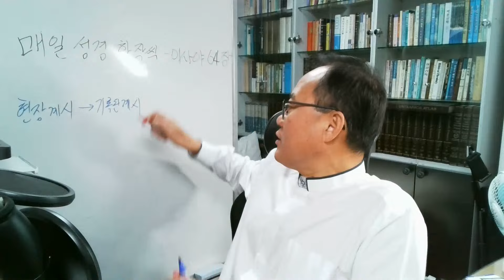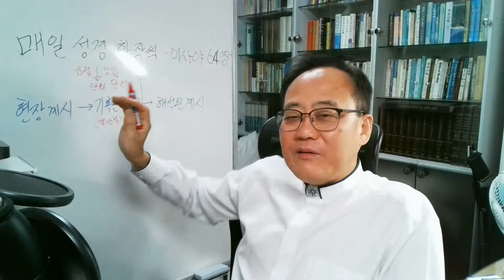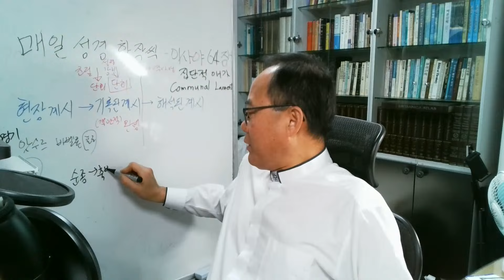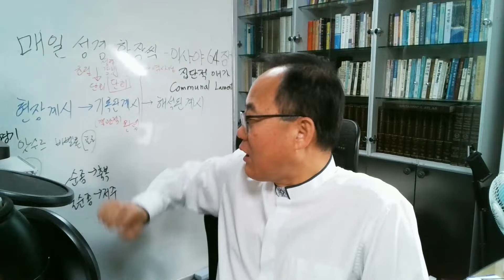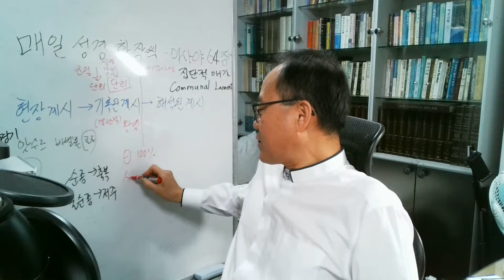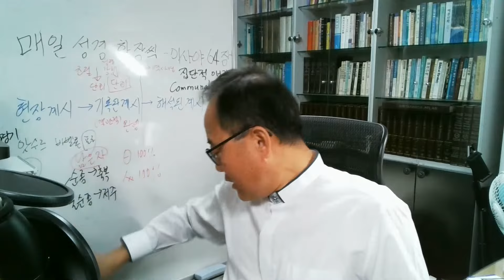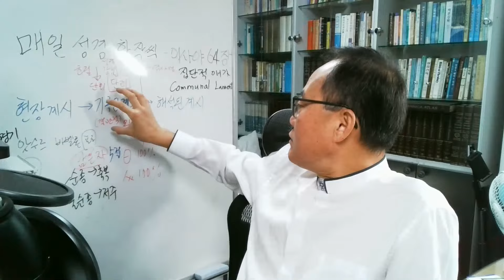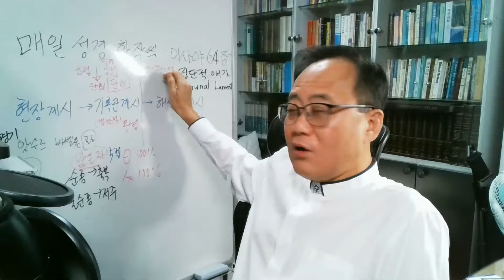이사야 64장, 포로된 이스라엘의 남은 자들이 하나님께 간절한 기도 / C헤럴드TV 새벽기도회(Dawn prayer meeting) 성경 매일 한장씩 통독 - 강사: 양진우 목사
온라인·언론선교헌금: 국민은행 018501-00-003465 양진우(시헤럴드(CHERALD))

양식/구조/배경

 이 장은 외형적으로는 조화를 이루지만 여러 가지 장르들이 혼합되어져 있다. 가장 자주 확인되는 장르는 집단적 애가(Communal Lament)이다(Hanson, Pauritsch, Wsetermann, 등). 이 장르의 표적들은 특별히 63:15~64:1, 9~11에 나타난다. 그러나 지배적인 양식은 신명기와 역대기에서 잘 알려진 설교~기도의 양식이다. 이 양식은 63:7~14, 64:4~9에 나타난다.

 이 장은 אזכיר (아즈킬; 내가 기억하게 하리라)로 도입되는 낭독으로 시작된다. 하나님 편에서나 하나님의 백성 편에서 기억하는 것은 구약의 예배, 종교 교육, 권고에 중요한 요소이다('주석'을 보라). 이 낭독은 옛적( עולם ימי ; 예메올람)일을 말하는 것이다. 신 32:7은 '옛날을 기억하라'라는 말 가운데서 이 부분에 열쇠가 되는 진술을 제공해 주고 있다. 이 두 단어는 이 장에도 되풀이 된다. זבר (자칼)은 63:7, 11; 64:5, 9에 나오고, עולם (올람)은 63:9, 11, 12, 16, 19, 64:4, 5에 나온다.

  도중에 끼어든 불평들(63:15~64:11[12])
     1. 하늘에서 굽어 살피시며 보옵소서(15a절)
     2. 주의 열성과 능하신 행동이 이제 어디 있나이까(15b절)
     3. 주는 우리의 아버지시라(16a절)
     4. 우리도 상고부터(16b절)
     5. 어찌하여 우리를 떠나게 하셨나이까(17a절)
     6. 주의 산업들을 돌이키소서(17b절)
     7. 우리 대적들이 주의 성소를 유린하였나이다(18절)
     8. 우리는 옛적부터~그러나 그들은 아닙니다(19a절)
     9. 주께서 강림하신다면(1절)
     10. 열방으로 주 앞에서 떨게 하소서(2절)
     11. 주께서 강림하실 때 산들이 진동하였나이다(3절)

  계속되는 낭독(64:4~9)
    D. 예로부터 지금까지~주 외에는 하나님이 없나이다(4절~5절a)
    E. 주께서 진노하셨고 우리가 범죄하였을 지라도 주는 여전히 우리 아버지시니이다. 우리 모두를
       주의 백성으로 보시옵소서(5b~8절)
     12. 주의 성읍이 파괴되나이다 주께서 스스로 억제하시리이까(10~12절)

 얼핏 볼 때 이 설교는 전통적인 신명기식 설교처럼 보인다. 그러나 더 자세하게 음미할 때 주요 어구들은 신명기적 주제들을 새롭고도 독특하게 표현한 묘사들로 판명되어진다. 여기에는 '자기 앞의 사자로 그들을 구원하시며', '주의 성신', '야웨의 신이 그들로 쉬게 하셨도다', '이름을 영화롭게 하셨나이다'라는 어구들이 포함된다. 이 설교는 의도적으로 레위식 설교를 반영하는 문체로 구성되지만, 모방할 수 없는 독창성을 지니고 있어서 이 환상에 전형적인 것이 되고 있다.

 이 설교/기도(63:7~14와 64:3~8)는 신명기 4~11, DtH, 역대기, 에스라~느헤미야에 나오는 레위식 설교나 기도의 문체와 양식을 따른다(G. von Rad, "The Levitical Sermon in I and Ⅱ Chronicles" The Problem of the Hexateuch and Other Essays [London: SCM, 1966] 267~80; N. Lohfink, Das Hauptgebot, AnBib 20 [Rome: Pont. Bib. Inst, 1963])을 보라. 이스라엘의 시편들은 수많은 역사적 용례들을 제공해 준다(시 44, 74, 79, 106; 출 15, 신 32). 왕상 8:12~21, 23~53, 56~61; 대상 17:16~27; 29:10~19; 대하 6:14~42; 20:6~12; 30:6~9; 스 9:6~15; 느 1:4~11; 9:5~37; 단 9:4~19의 기도들은 유사한 구성을 보이며 유사한 주제들을 다루고 있다. 특별히 신 32:7의 '옛날을 기억하라'는 어구는 동일한 주제가 된다. 이 설교/기도는 구원의 시대(모세와 출애굽기 시대)에 있는 하나님의 행동들과 태도들을 현재의 믿음과 기도의 모델로 예증한다. 이 설교/기도는 그 시대의 하나님의 자비하신 행동들을 열거한 다음, 그 때(광야 시대)에도 반역과 죄가 있었다는 사실에 주목한다. 그 다음 이 설교/기도는 회개 가운데 옛적의 구원을 추억하는 것이 용서와 갱신의 길을 가능하게 한다는 점을 상기시킨다. 기도는 하나님에게 지금 이 순간 그들 모두를 그의 백성으로 받아들이시라고 요청하는 간청으로 결론을 내리기에 앞서, 이런 일을 행하는 다른 신은 없다고 고백한다. 이 설교/기도는 용서뿐만 아니라 화합을 위한 기도를 드리는데 있어서 '온 이스라엘' 전승(신명기~열왕기하서)에 호소한다.

 그러나 도중에 끼어드는 말(63:15~64:3과 64:10~12)은 이 기회를 하나님에 대한 비난과 당파적 불평의 기회로 바꾸려고 한다('애가'라는 문학 양식이 전 단락에 걸쳐서 사용된 것으로 간주된다. Westermann and Hanson, Dawn of Apocalyptic, 81~100을 보라. Pauritsch[Neue Gemeinde]는 7~14절을 역사적 시편으로 칭한다). 이 끼어드는 말들 중에 어떤 것은 그 시야를 역사 중에 일하시는 하나님에서 하늘로부터 강림하시는 하나님으로 돌리며(63:15a와 64:1~3) 모두를 위한 관심에서 이 사회의 다양한 분파들을 위한 분파적 호소로 바꾼다. 백성, 아버지와 자녀, 옛적 등과 같은 설교에 나오는 여러 어구들이 그들의 관심에 맞게 왜곡된다. 이 불평들은 이 시대의 예루살렘 사회의 분열된 속성을 예증해 준다.

 이 장의 배경은 예루살렘의 안전을 위해 끊임 없는 기도를 요구하는 1장의 배경(62:1~7)과 동일하다. 레위식 설교자는 옛날의 하나님의 구원의 활동들을 낭독하고 그 시대를 상기하는 것이 하나님께 열납될 수 있는 회개와 용서의 근본이 된다는 사실을 말한다. 그러나 군중은 영적인 설교에 아무런 감동도 하지 않고, 자신들의 분파적 견해들을 말하기 위해 기도 형태의 불평과 주장과 요구들로 이 기도를 방해한다.

 야웨께서 시온에 강림하신다고 말하는 63:15과 64:1~3에서는 아마 사독파의 제사장들이 자기들의 시온주의적 견해를 말하는 것 같다. 그들은 비록 '아브라함도 모르고 이스라엘이 인정하지도 아니하는' 비이스라엘 혈통임에도 불구하고, 다윗이 그들을 예루살렘의 제사장들로 사용하였으므로 야웨를 아버지라고 주장하는 자들일까? 아니면 그들은 이 땅의 백성일까? (삼하 15:24~37; 왕상 1:22~39; 2:35; R. W. Corney, "Zadok the Priest", IDB 4:928~29를 보라. 또한 에스겔 40~48장과 P. D. Hanson, Dawn of Apocalypic 148~49도 보라). 아마도 64:10~12에서 사독파들도 예루살렘과 성전을 위한 특별한 간구에 참여했을 것이다. 아브라함의 혈통적 뿌리를 자랑하는 레위인들은 63:16b과 19a에서 자기들은 하나님의 특별한 관심의 대상이라고 주장한다. 유다 지파와 레위 지파가 아니라 이스라엘 백성의 관심사들을 제시하는 어떤 사람이 하나님께 야웨의 산업인 지파들을 위해 돌아오시라는 기도를 드린다(63:17b). 자신을 야웨의 백성이라고 확인하는 다른 사람이 '대적'이 주의 성소를 유린하였다고 불평한다(63:18). 이 표현들은 모호하다. '성소'가 팔레스틴인지 시온인지 명확하지 않으며, '대적'이 사독파인지 또는 다른 자들인지 분명하지 않다. 어떤 정치적 행동주의자가 '열방으로 주의 앞에서 떨게 하소서'라고 하나님께 호소한다(64:2). 이 집단들 간에는 야웨의 백성에 대한 배타적인 인식으로 인한 불일치와 경쟁의 표적들이 존재하고 있다. 이러한 인식은 설교자의 '우리 모두'에 대한 관심과 대조된다.

 불탄 성전의 폐허에 대한 언급들(64:11)은 해석자들이 이 장의 연대를 B.C. 515년의 성전 재건 이전으로 추정하게 만들었다. 다음 세기 말경까지 성전 건물들이 파괴되고 불탄 채로 있었을 가능성은, 비록 성전이 특별하게 언급되지는 않았으나, B.C. 445년의 느헤미야가 받은 보고(느 1:3)에 의해 인정된다. J. Morgenstern은 수많은 저술들 가운데서 시온과 성전의 폐허의 존재를 주장했다(위를 보라). 예배자들은 포로기 이후의 시기에 야웨께서 그 곳에서 행하신 역사를 전혀 인정하지 않기 때문에 상태를 과장하고 있을지 모른다.
-WCC-

[출연]

[신앙이력]

[학력]
한양사이버대학원 / 경영대학원 / 광고·미디어(신문방송학)MBA과정(전액 장학생)